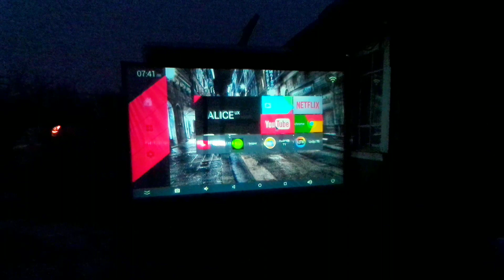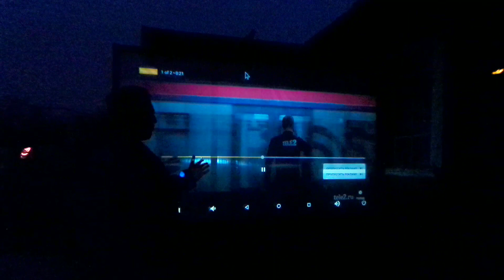Проекционный экран для домашнего кинотеатра ALLOYSEED / ALLOYSEED Home Theater Projection Screen